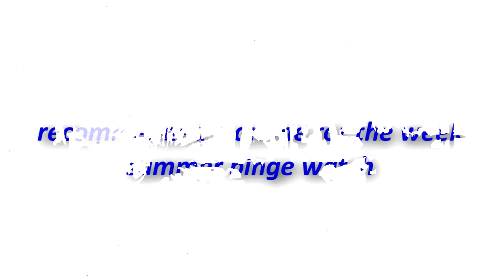recommended 5 anime for the week August 5 to 10 2019 (summer binge watch 2019)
Hundred (TV-14)
    season (1) episode (12) ( Dub)
Kurokami The Animation (TV-14)
  season (1) episode (23) ( Dub)
      The Asterisk War (TV-14)
  The Heroic Legend of Arslan (TV-14)
   season (3) episode (33) ( Dub)
           Soul Eater  (TV-14)
   season (3) episode (51) ( Dub)